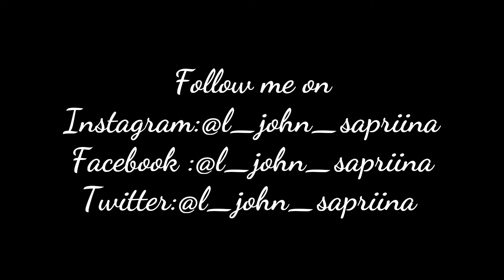Tripling on one bike off-roading (JSV)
.Music use:.